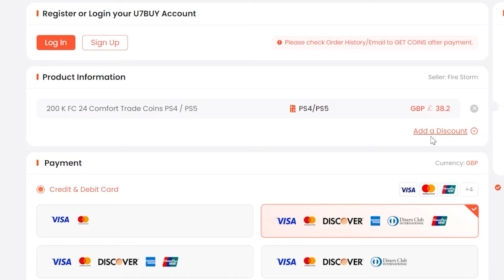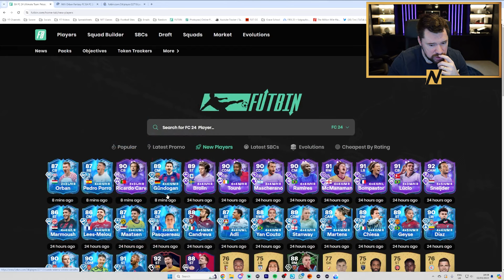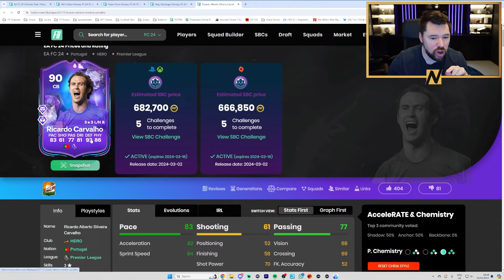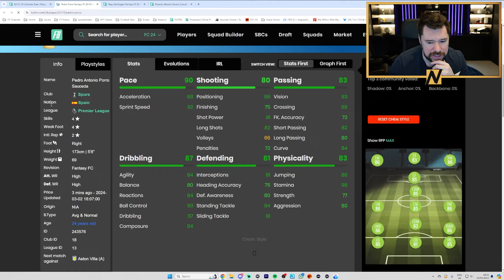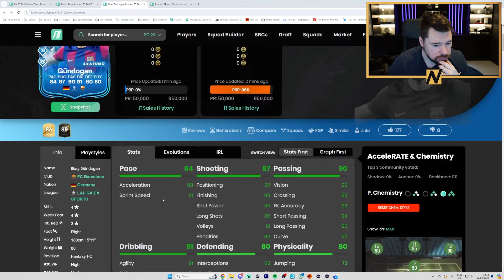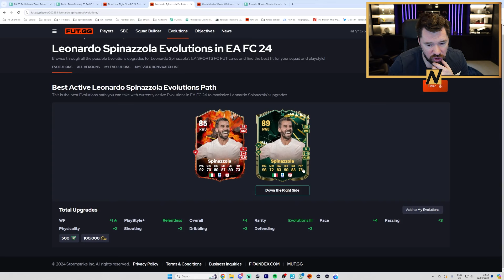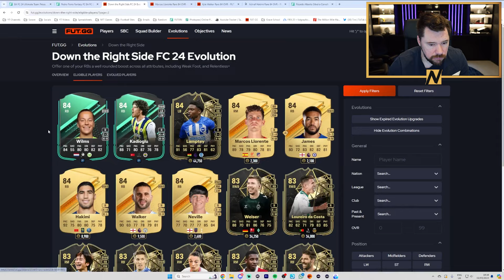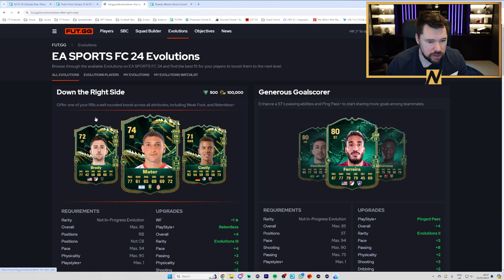Cracking Mini Release + Fascinating New Evo!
Craig Douglas